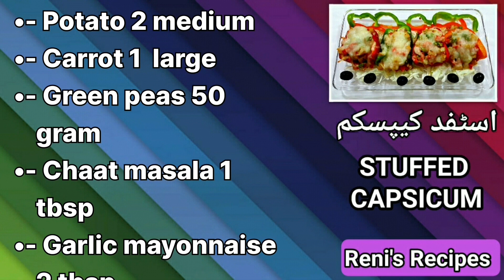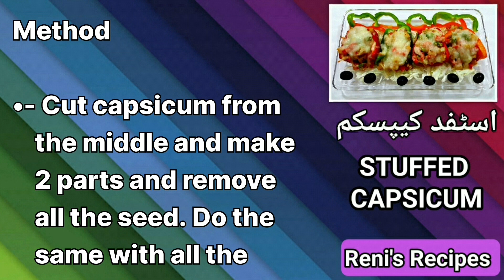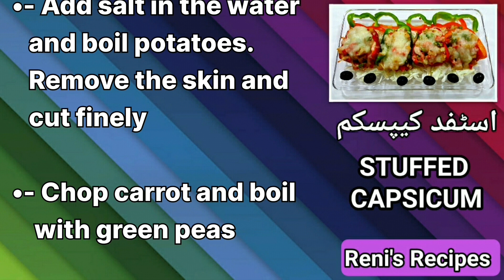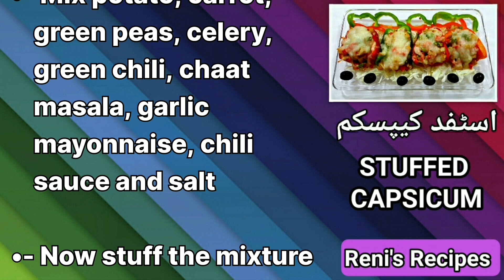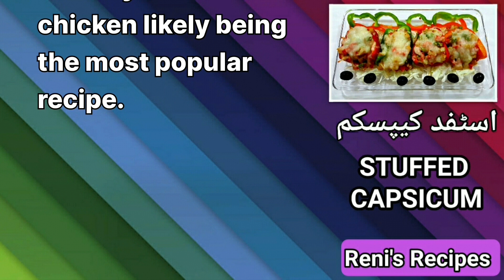Delicious Stuffed Capsicum Recipe You Must Try with Reni's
Movie 4.mp4.

Do try this and give your feedback in the comment section below.

where we post our latest and most interesting recipes.

Want more information related to the video? You can leave your queries in the comment section below.